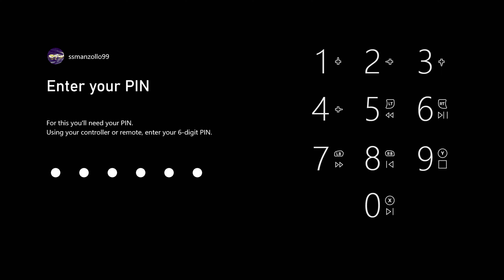Batman: Arkham Knight - Menu